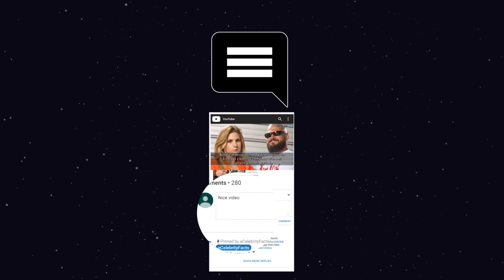What is Jimmy Dorsey From Gold Rush Doing Now?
Whatever Happened to Jimmy Dorsey From Gold Rush?
Currently on its 11th season, the hit reality TV show Gold Rush features family-run mining companies. After only appearing in the first season of the TV show, the adrenaline junkie, Jimmy Dorsey, chose a life away from the camera. So, what is Jimmy Dorsey doing nowadays? Here are some things that we found about the 34-years-old realtor, Jimmy Dorsey.

Audio credit:
Track Name: Blue Dream
Composer: Cheel

Audio credit:
Track Name: Sunset Dream
Composer: Cheel

Audio credit:
Track Name: Caballero
Composer: Ofshane

Audio credit:
Track Name: Namaste Trip
Composer: Ofshane